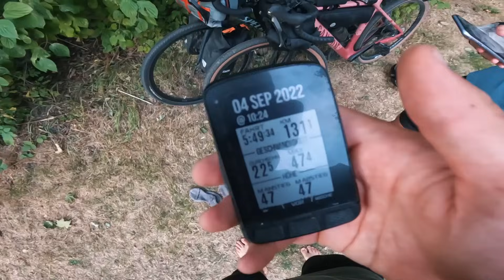550km Bikepacking Tour durch Holland | skatepunk2425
550km Bikepacking-Trip durch Holland! Einmal mit dem Rad und Zelt bis ans Meer. :)
Hier gehts zu den Teilen von AGU. :) Mit dem Code HOCHSCHALTEN gibts 15 % ! :) *

Falls ihr Bock auf eine gemeinsame Zuschauer/innen-Tour habt und nichts verpassen wollt:
Hier gehts zum JA MAN! - Strava Club

Meine Uhr*
Mein Boardcomputer*
Mein Brustgurt *
Mein Biwakzelt *
Meine Kamera *
Mein Weitwinkel - Obektiv *
Mein 50mm – Objektiv *
Mein Mikrofon *
Meine GoPro *
Meine Drohne *